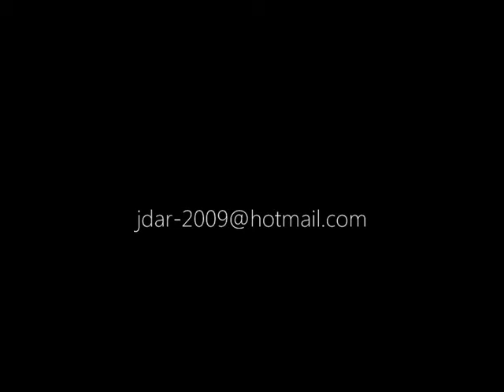GRUPO IMPACTO DE BELLAVISTA , HOMENAJE A BELLAVISTA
Integrantes: VOZ: Carlos Enrrique Aguilar ( kike aguilar), ORGANO ELECTRONICO: Wilde Sanchez, GUITARRAS: Pelejito y Enrrique Ipanaque, BAJO: Vicente Rengifo, CONGAS: Jorge Mendoza ( el popular oso), TIMBALES Y BATERIA: Miguel Porras ( caballo) CANCION DEDICADA A LA CIUDAD DE BELLAVISTA POR LOS MAS GRANDES DE LA CUMBIA AMAZONICA PERUANA..SIGUENOS EN FACEBOOK
(LOS CLASICOS DE AYER)